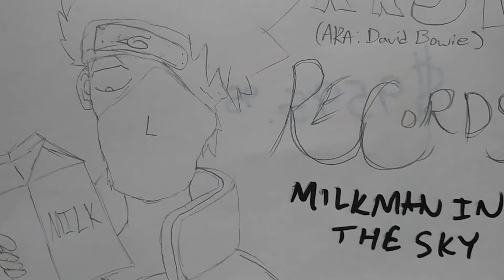MILKMAN IN THE SKY!!! [MARIO KART 8 GAMEPLAY] [#2]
Buy Kakash--err...umm...David Bowie's new album. (Awesome Bargain)